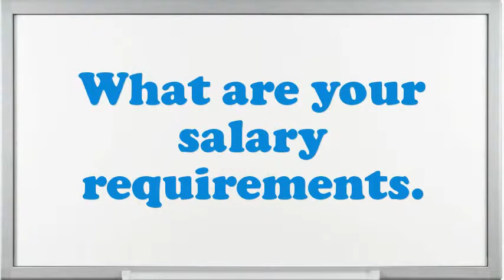Counter Clerk Laundry interview questions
Interview Questions for Counter Clerk Laundry.What is most significant to you in an Executive Counter Clerk Laundry position?In your Counter Clerk Laundry Chef job did you feel you improved agreeably?How many projects simultaneously you have worked as an Counter Clerk Laundry?Tell me about how you worked effectively under pressure.Do you prefer to work independently or on a team?